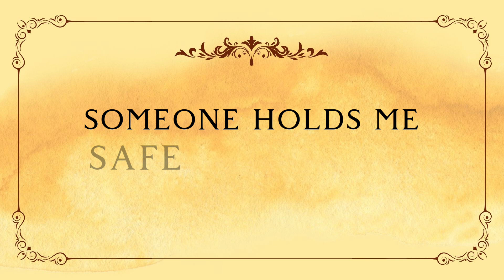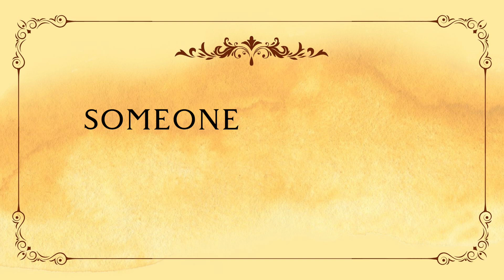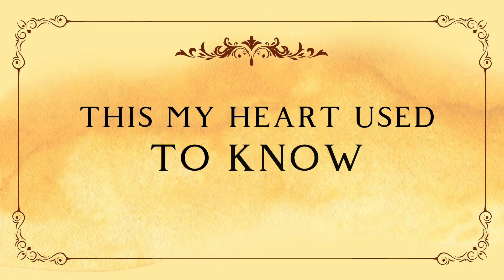Once upon a December from Anastasia Movie, cover by Evelyn Fernandez